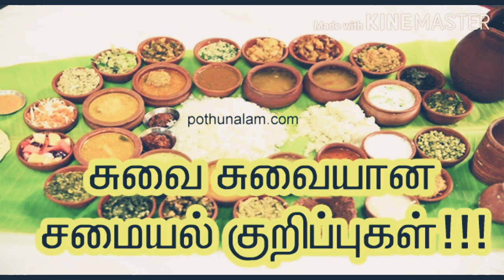18 September 2020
akshayalifestyle # i hope all will give love and support to my channel